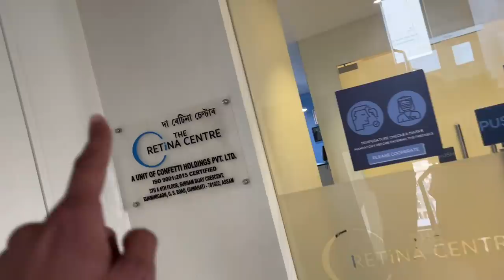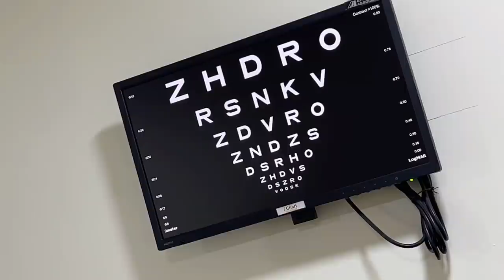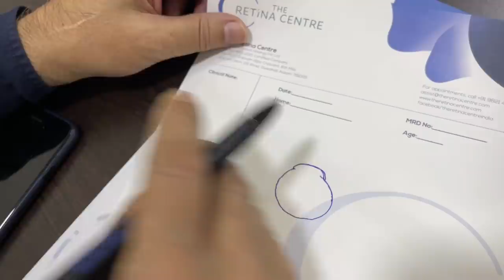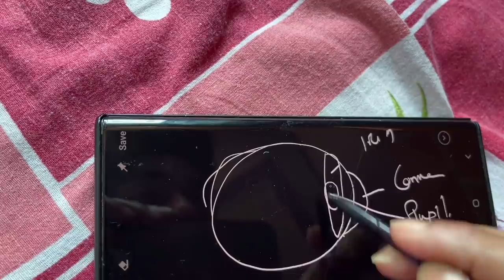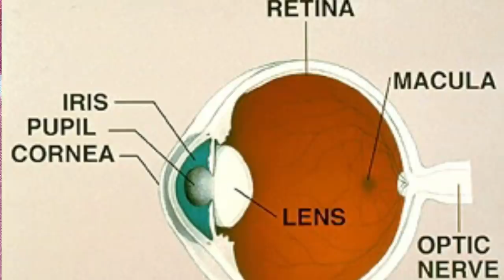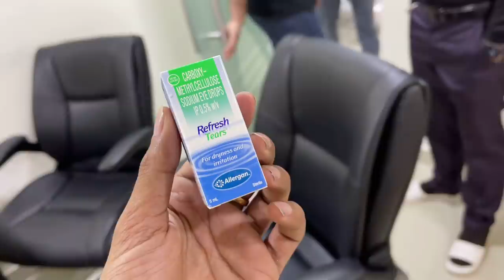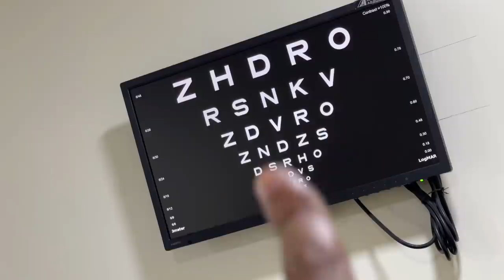চকু Servicing কৰিবলৈ - Going to The Retina Centre - Dimpu Baruah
going to .soku servicing koriboloi

The Retina Centre is one of the trusted eye hospitals in the North East. They offer treatments for all kinds of eye problems, such as retinal diseases, cataract, glaucoma, oculoplasty, Uvea diseases, squint, neuro-ophthalmology, etc. They have tied up with all leading insurance service providers and TPAs to offer cashless eye surgeries. You can reach them on 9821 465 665 or

Located at Rukminigaon, Guwahati.